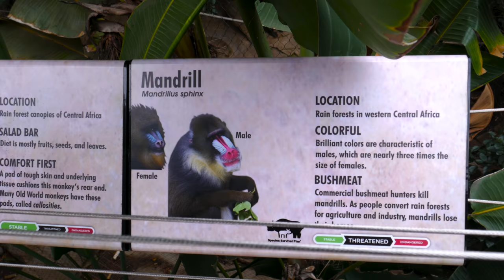Valentine's Day at the San Diego Zoo (Part 2)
We had a great Valentine's Day at the Zoo!!